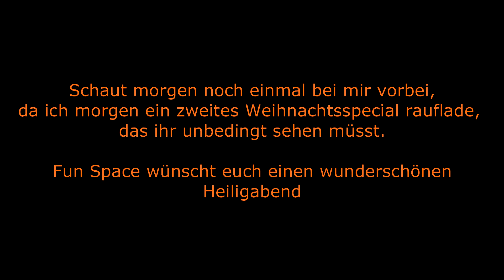FwSim Weihnachtsspecial 1